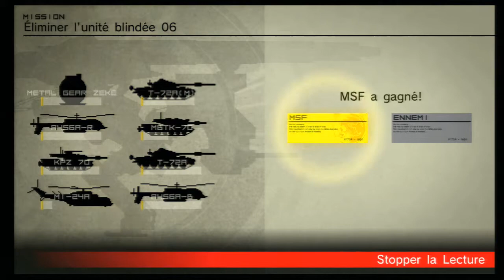MGS Peace Walker outer OPS Snake Swiss VS Mangaka (ou pas)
Pas de description tout est dans la vidéo et puis merde !